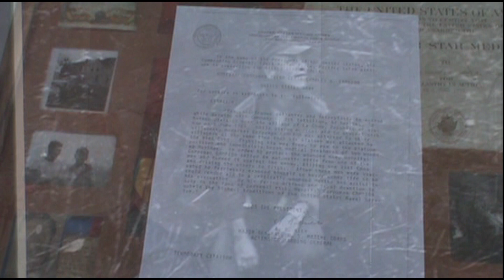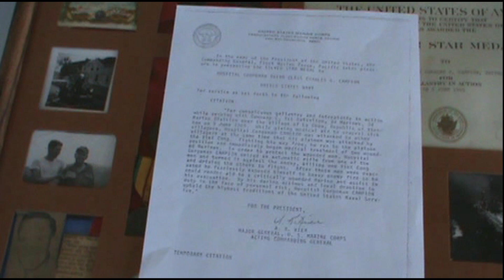Navy Corpsman receives the SilverStar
On August 6, 2014 Charles Campion sat down and told of his Naval career.  Charles served for twenty years. It is a fascinating career that involved serving aboard a variety of ships; three tours of duty in Vietnam as a corpsman with the Marines in which he was awarded the Silver Star; search and rescue with the Coast Guard; and base hospitals. In this clip from his full interview, he walks us through the situation that got him that Silver Star.